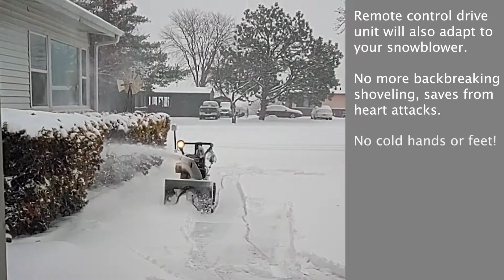Yardbot remote control, lawnmower, snow blower, wheelbarrow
This Remote control drive unit will attach to your lawnmower and snow blower, turning work into fun.  I have been mowing my lawn with it for over 6 years.